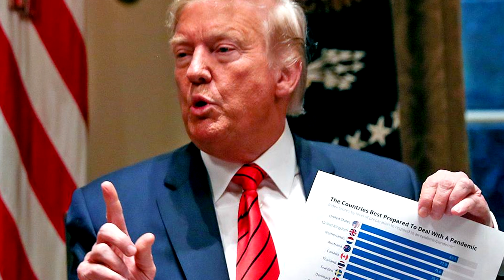Coronavirus: Herd Immunity?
The anti-lockdown demonstrators and conservative TV personalities like Laura Ingram believe the house arrest we are under should be ended immediately so we can reopen our economy.  And so we can achieve herd immunity.  What is herd immunity and why is it a homicidal idea?